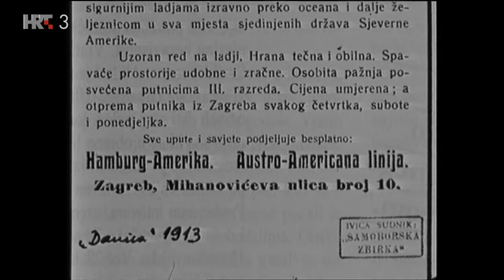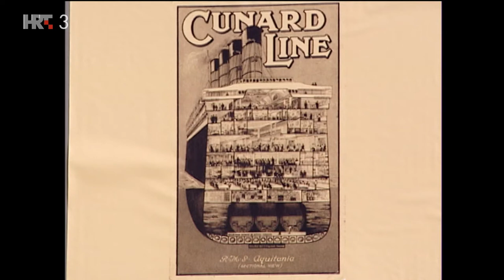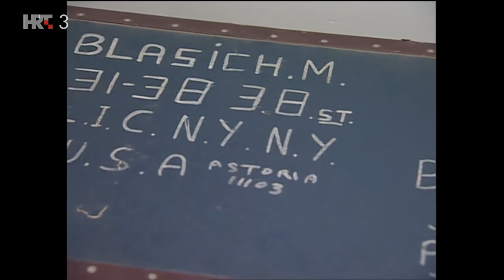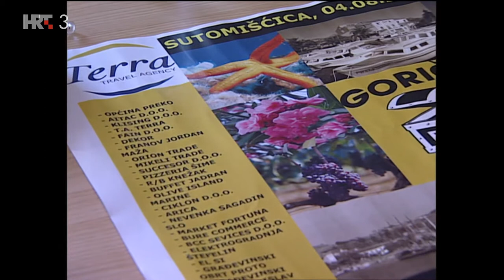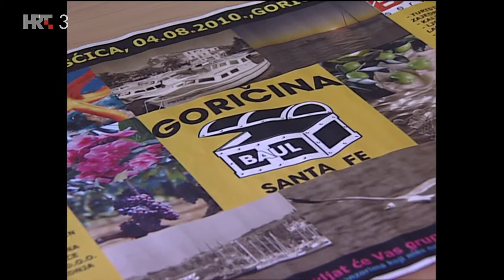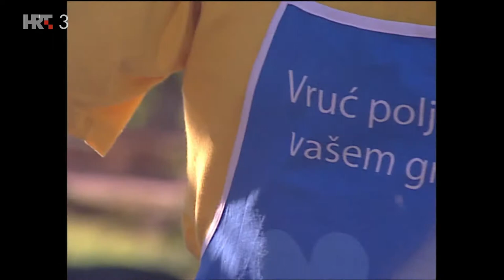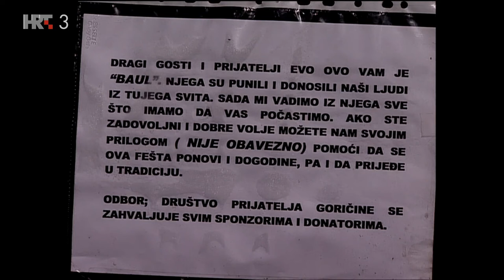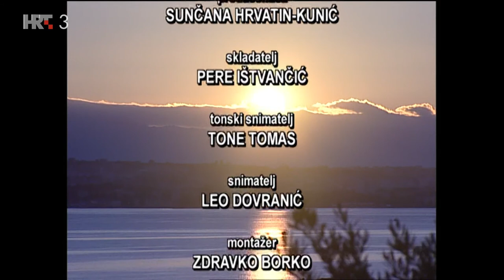Baul - dokumentarni film (Kali, Ugljan 2010.)